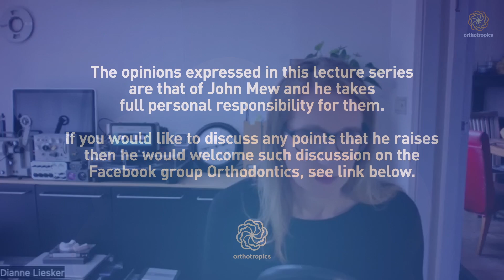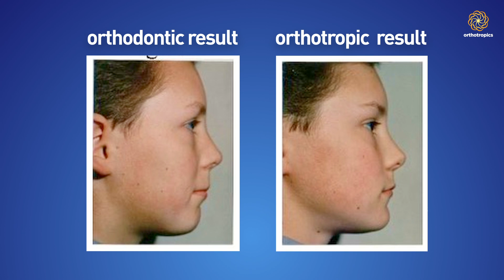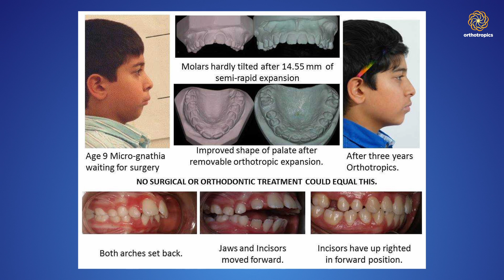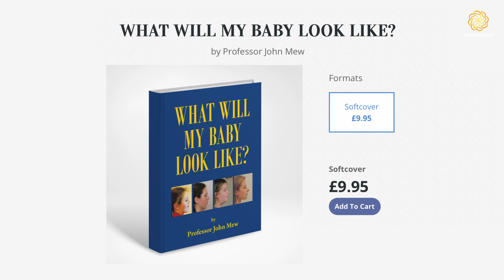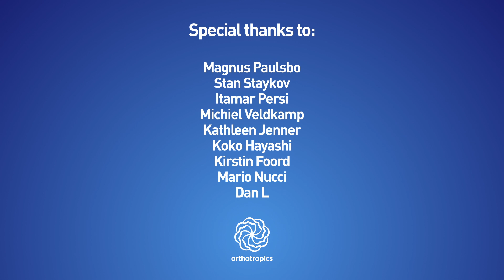How does Orthotropics treatment look like?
1) gained any benefit from the information that we have provided (usually for free).
3) believe in, and wish to support our mission to gain full, free and fair debate (engagement) on these issues within the orthodontic and dental community.

The secretary can be contacted at:

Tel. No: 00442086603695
Address: 16A Pampisford Road
Purley
Greater London
United Kingdom
CR8 2NE